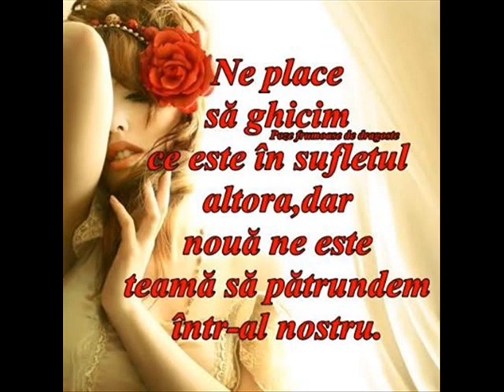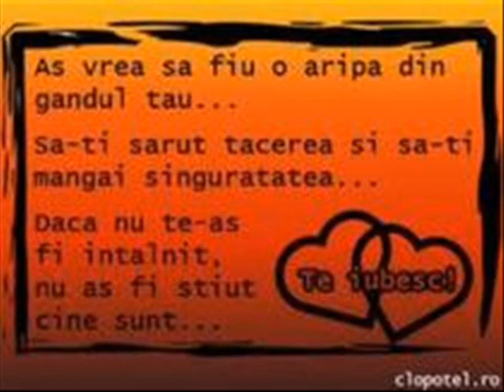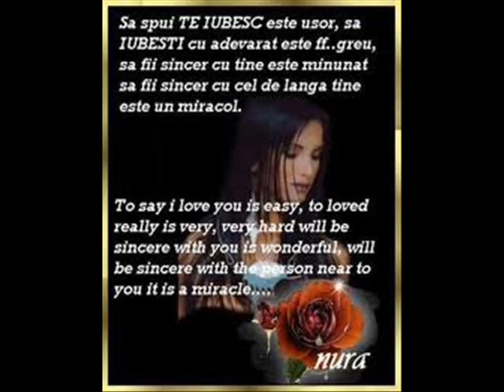un videoclip sentimental si plin de adevar